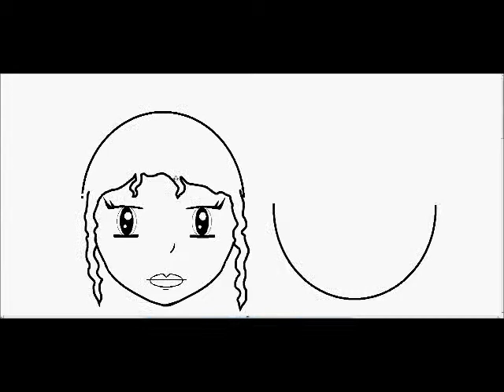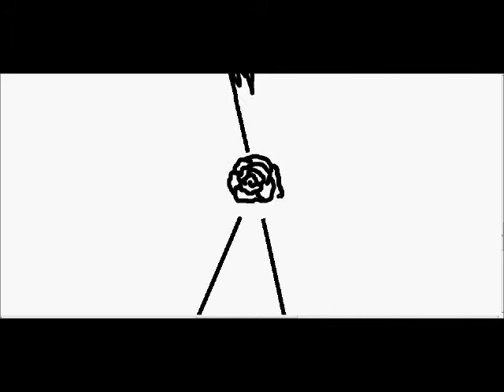Beautiful Bride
tnx for watching pls watch my more videos or join to my channel! :)